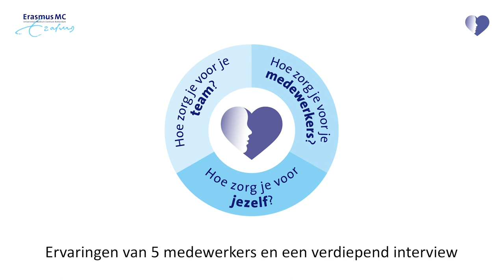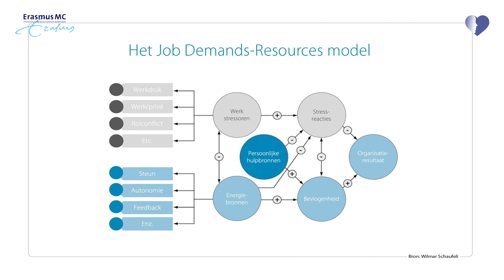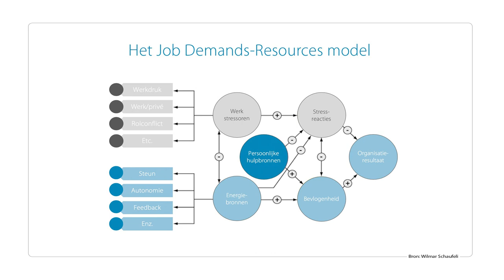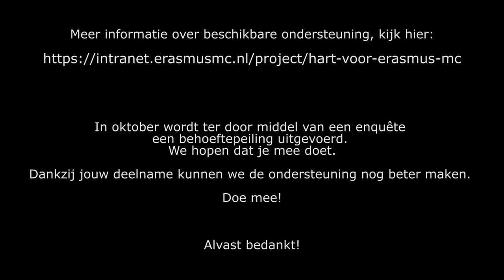Webinar 'Zorg voor jezelf' met Kinderhematoloog Anne de Pagter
Vanuit het programma Hart voor Erasmus geven we in een drieluik tips en mogelijkheden om jezelf vitaal te houden. In deze aflevering gaat het om 'zorg voor jezelf'.